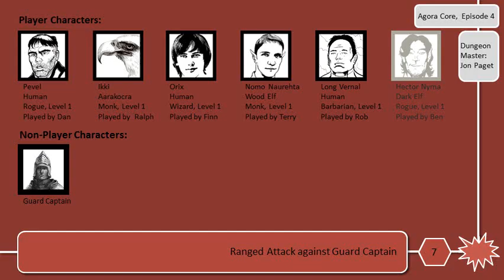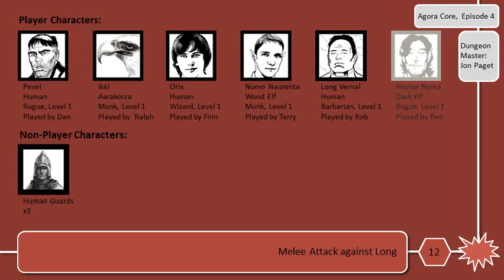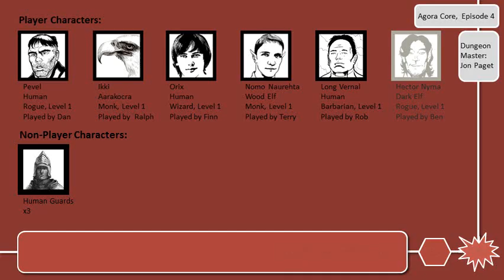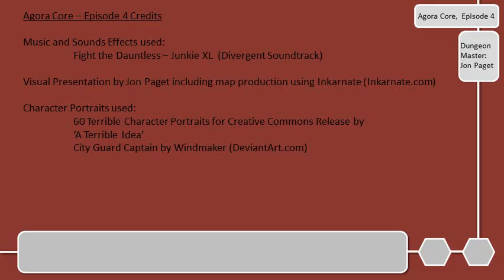Agora Core - Episode 4, Confined: Part 1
The party's first mission ends with an unwelcome stay in the guardhouse where they face judgement.